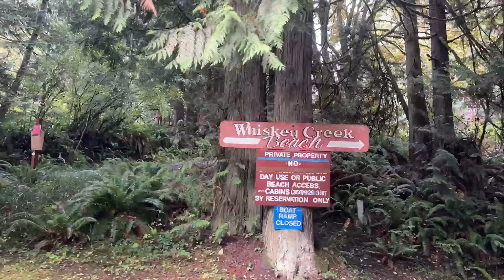Port Angeles & Sequim | Real Estate Market Recap | 09/23/24 - 09/27/24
This week's intro: Whiskey Creek Beach NW!

Whiskey Creek Beach NW has exquisite views of the Strait of Juan De Fuca. Take a walk on the private beach and see mesmerizing sunsets, beautiful tide flats, bald eagles, seals, otters, and even the occasional passing whale. Wake up to the waves right outside your window. Nearby Olympic National Park entrances Sol Duc Hot Springs, Hurricane Ridge, the Hoh Rain Forest, Cape Flattery and many more, make this location an excellent “base camp” from which you can explore the Olympic Peninsula. During the Winter and Fall, enjoy the true nature of the Pacific Northwest right from the porch where you can observe the high tides, storm surges and occasional dense marine fog from the comfort of your cozy cabin. You are going to love this place!

Back at it again with another Weekly Real Estate Recap! This week we will be giving a little more depth to 2 Manufactured, 1 Condo/Townhouse & 13 Site/Built homes that closed this week, 5 of which were in Port Angeles & 11 in Sequim, Washington.

We are Home Team Powell
BrokersGroup
Real Estate Professionals